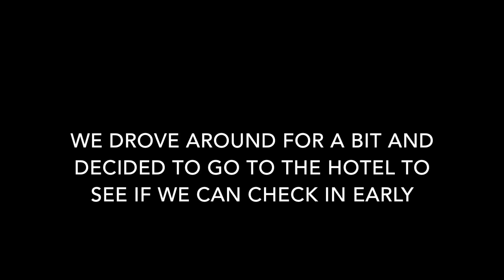Deja Vu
Another trip for a birthday (early birthday)
3/9/17